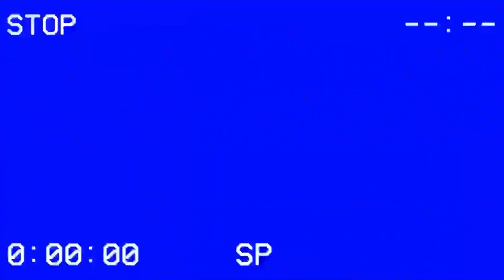Hello Signora, Goodbye Monstadt | Genshin Impact Gameplay - Part 9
I’m gonna miss this place. I mean, I could always come back. But I’ve spent so much (too much) time here that it kinda feels like home.